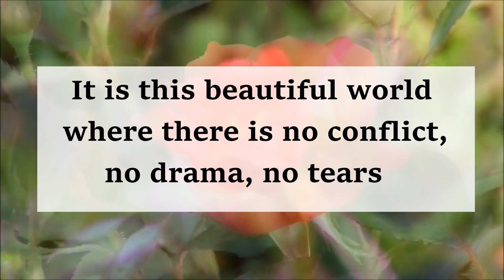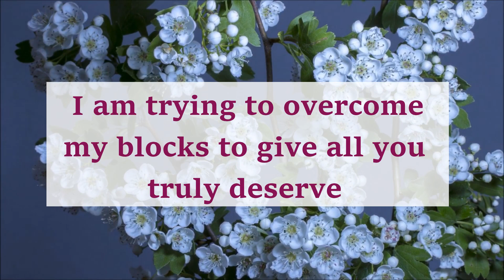DM TO DF 😳I Am Trying To😳divine masculine